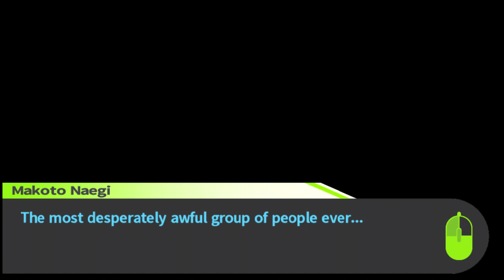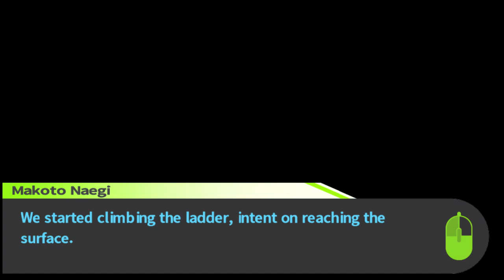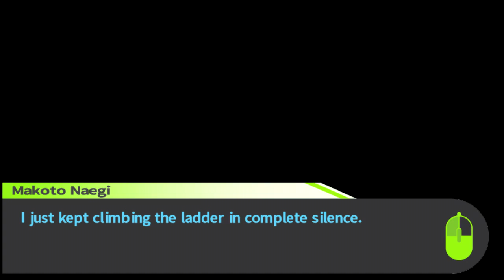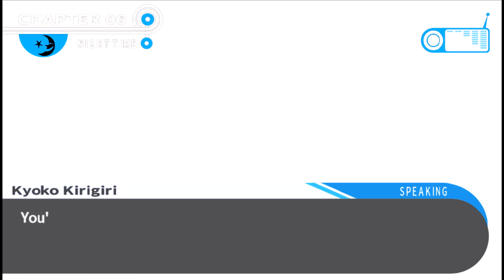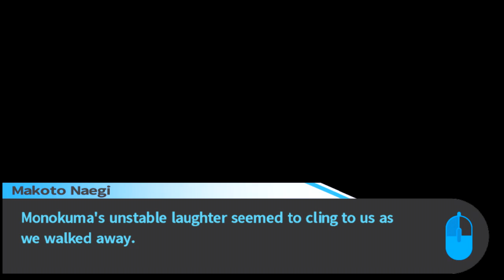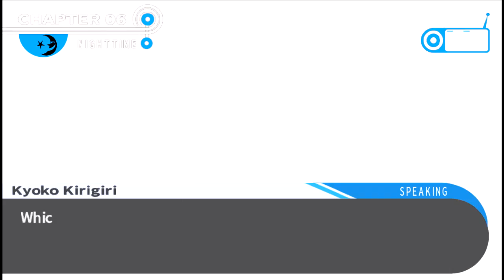Danganronpa - (Chapter 6) Rising From The Grave, Manly Let's Play Pt.23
This is it, the final chapter of Danganronpa: Trigger Happy Havoc. We've got to unite the quirky anime stereotypes and take down Monoteddy once and for all.

"Lucky trash."